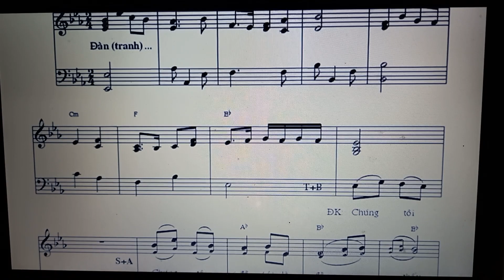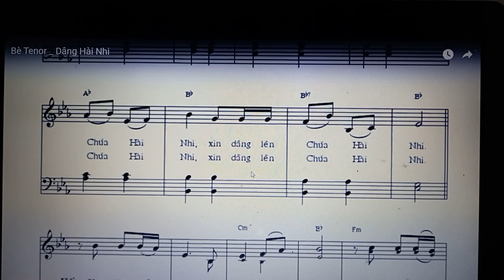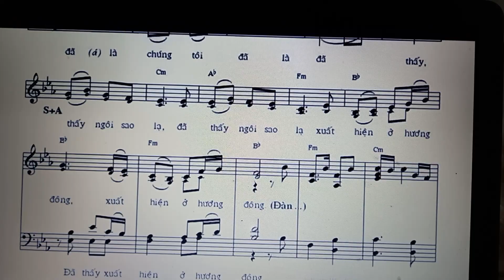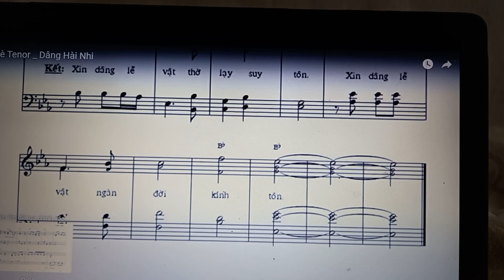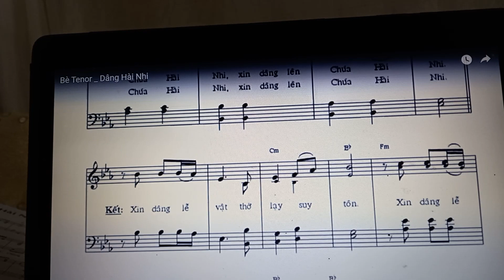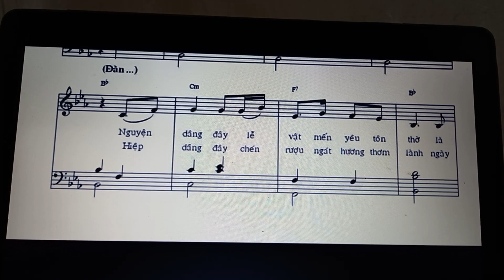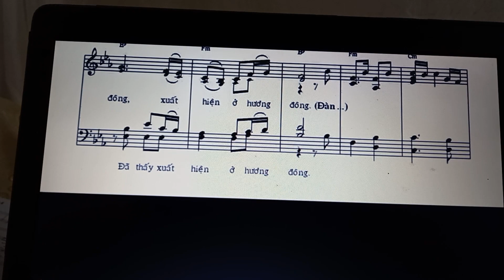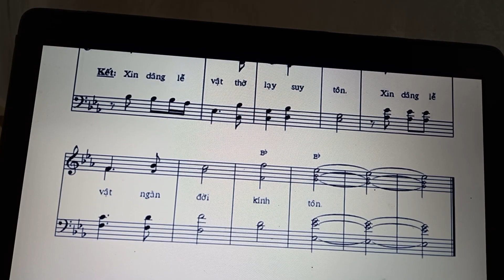Dâng lễ Hiển Linh. Dâng Hài Nhi.bè Tenol. Trần Chúc